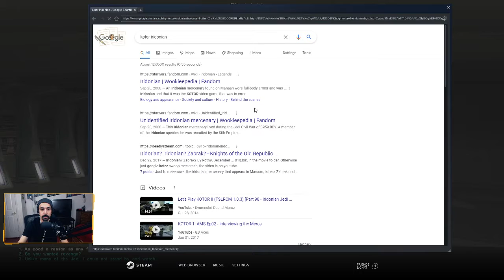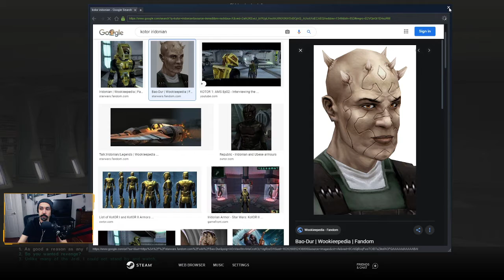Star Wars Knights of the Old Republic II - 39 - Exile Sentencing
Aboard the Ebon Hawk, T3 reveals he downloaded Atris' records. We watch the sentencing of our exile. The Handmaiden joins our crew. Various scenes on the Hawk play out. Talking to Bao-Dur.